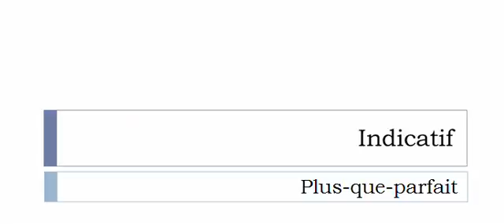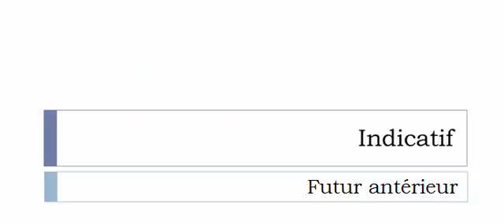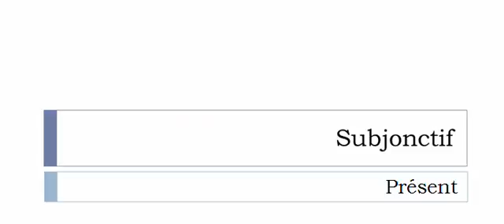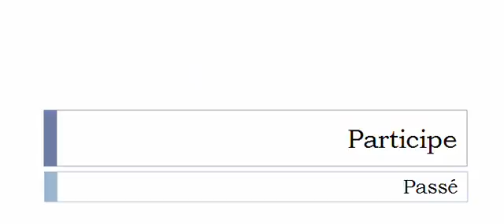Conjugaison visuelle # Verbe = Intellectualiser =